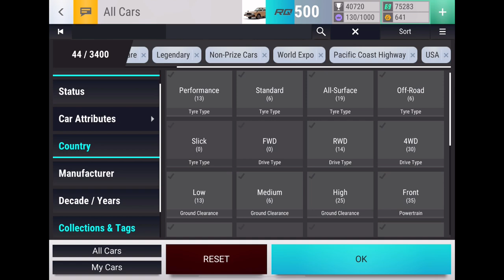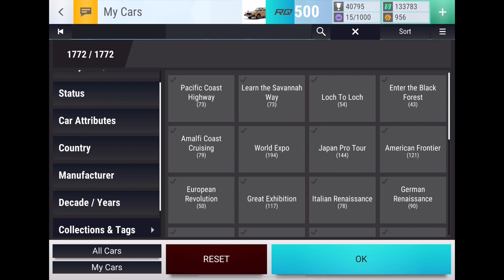Tier 2 Carbon Fiber Finish in the GT-R LM Prelims! (Top Drives Gameplay and Pack Opening)